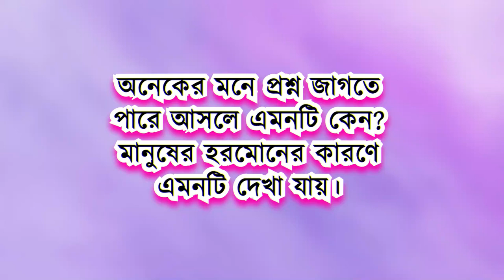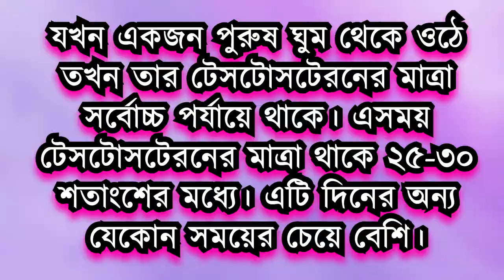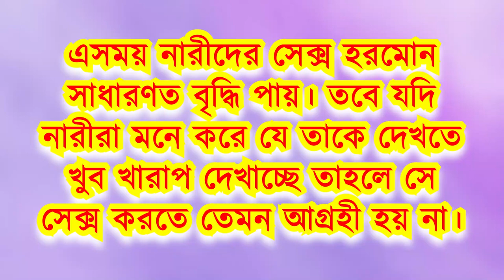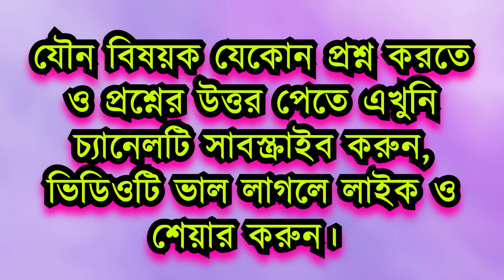প্রশ্নঃ আমার থাকে সকালে তার থাকে রাতে, এখন আমি কি করব?